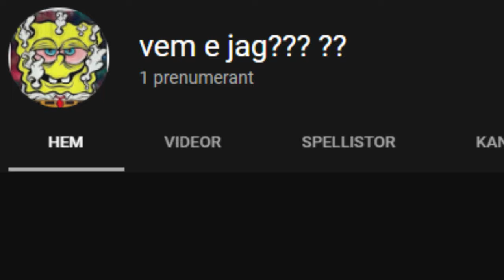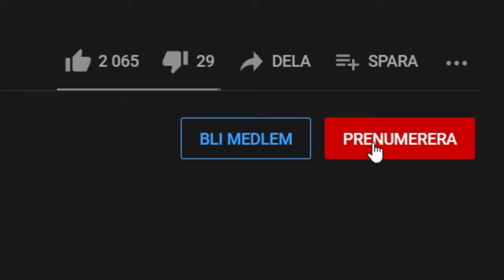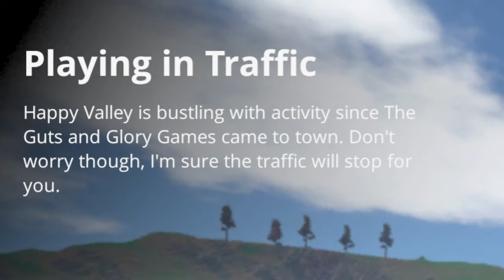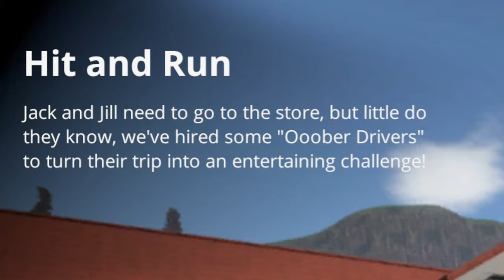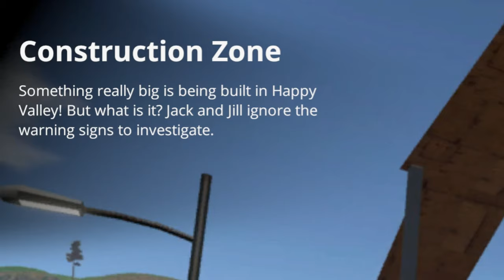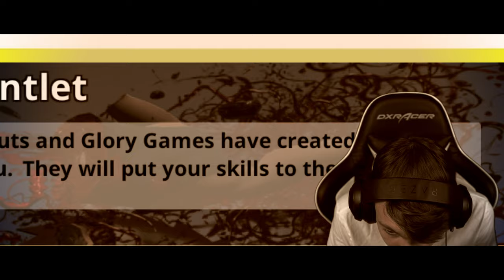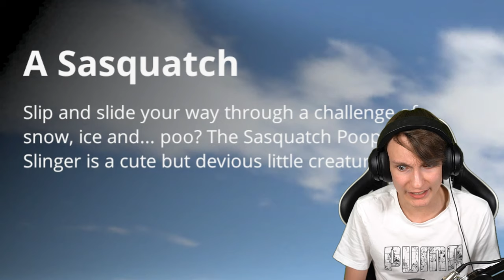SÅGAR ÖVERALLT! | Guts and Glory #4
Låt i första introt: Splasher! - Monologue

1:a introt gjort med hjälp av "Pelef A", och "RKMFX". Tack så starkt mycket för hjälpen av mallarna!
Andra introt gjort av "XeroFX", tack så otroligt mycket!

Joseph Bishara (Insidious-soundtracket):

Mina data-specs:
Chassi: ASUS TUF Gaming GT501
Operativsystem: Windows 10 Home (x64)
Nätaggregat: Corsair RM750X 750W v2
Moderkort: ASUS ROG STRIX Z390-E Gaming
RAM: Corsair 32GB (4x8GB) DDR4 3600MHz CL18 Vengeance
Hårddisk 1: 1TB SSD
Hårddisk 2: 4TB HDD
CPU: Intel Core i9 9900K
CPU-kylare: Corsair Hydro H100i RGB Platinum
Grafikkort: ASUS GeForce RTX 2080 Ti 11GB ROG STRIX GAMING OC
Ljudkort: Creative Sound BlasterX AE-5
Min ljud-setup:
Mikrofon: Shure SM7B
Mikrofon-aktiverare: Cloudlifter CL-1
Pre-amp: Focusrite Scarlett 2i2 3rd Gen
Min webbkamera-setup:
Kamerahus: Sony A7 III
Objektiv: Tamron 17-28mm f/2.8
Redigeringsprogram: Vegas Pro 18 Edit
Tjenare! Idag spelar vi lite mer "Guts And Glory"! I denna episoden spelar vi ännu fler svåra banor! Hur går det för mig? Se det i denna videon! ;)

/Martin Rockström